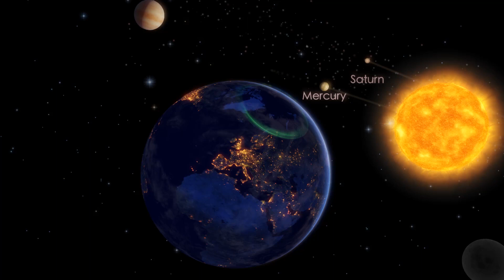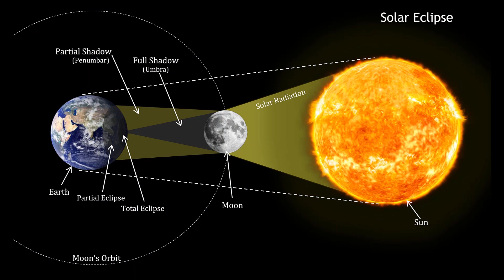Mercury Planet Mysteries in Kannada | Latest Information About Mercury || By Sai Sathya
Must Watch: Mercury Planet Mysteries in Kannada | Latest Information About Mercury || By Sai Sathya

Previous video link:

How our sun was Formed [ Birth of our Sun ] History of Sun || in Kannada || by Sai Sathya

Sai Sathya